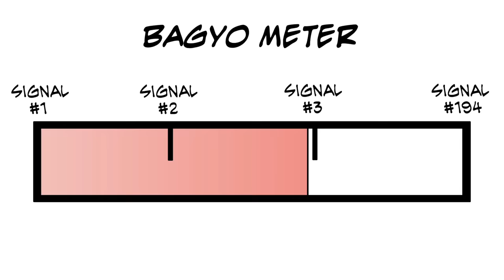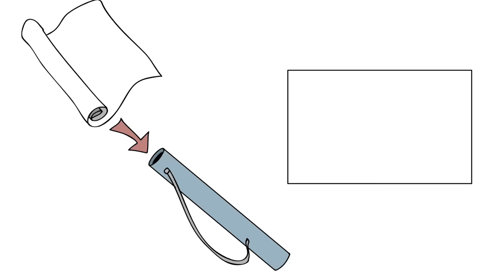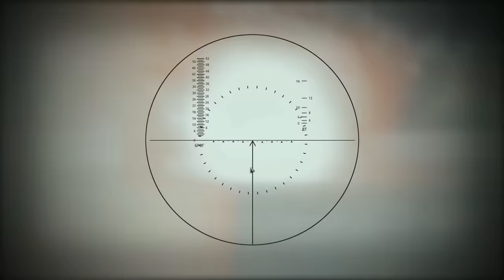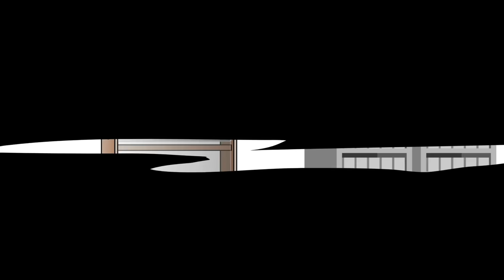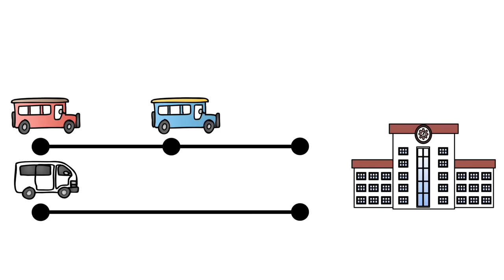College Life 4 (Suspension of Classes) | Pinoy Animation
Using invite code ""COMBAT"" grants you a Premium Tank Cromwell B, 250,000 credits, 7 days premium account time and 3 Premium Tank Tiger 131, T78, Type64 for rental!

You can enjoy on Console and Mobile in a different style as well!

Oi bili nga pala kayo ng bago kong manga!! eto yung link sa shopee. Di ko sure kung nailabas na ba sya sa National Book Stores pero kung meron man at tinatamad kayo umalis, bili nalang kayo online. Thank you!!!

Pasensya na nga pala at natagalan ulit ang upload. Promise, habang nagsusulat ako ng script, ang expected runtime netong ginagawa ko ay 7 minutes lang. Nagulat nalang ako at humaba na ng humaba. Ewan ko rin kung bakit. Madaldal ba ako? Di naman siguro. Anyway, bakit nga ba tayo nabuhay sa mundo? char. De, ingat sa mga bahay bahay nyo ngayon since typhoon season na nga. Sobrang saglit lang naranasan yung init ng panahon ano? Di naman sa namimiss ko pero siguro mas gugustuhin ko nalang na tirik ang araw kesa sa umuulan o humahangin ng malakas at bumabaha. Although gustong gusto ko ng ulan pero hindi naman yung galit na ulan na parang ipapamukha sayong "ULAN AKOOOOO! TABEEEE!!!" ganon. Dun lang ako sa ulan na "hi! chill ka lang dyan" Gets nyo? hahahaha Problema ko lang talaga pag mainit is hirap magtrabaho. Mas gugustuhin mo nalang matulog. Kaso pag matutulog ka naman, hirap ka rin kasi nga sobrang init. Ay ewan, gusto ko nalang pala pag Ber months kasi malamig na nun eh. Wala masyado ulan, di mainit at masaya ang paligid kasi nga magpapasko na. ay kaso naalala ko neto lang nakaraang pasko, 2022, di rin pala ganun kalamig na. Parang lumamig lang nung 2nd half na ng december ata up until february? Pansin nyo rin ba yon? Dati nung bata ako september palang ang lamig na ng simoy ng hangin. Epekto ng Global waming talaga. Tapos yung mga tao todo paghahanda sa pasko noon. Sabit ng parol, lagay ng christmas decors, caroling. Pero after nung nagkapandemic, medyo nabawasan na yung mga gumagawa nyan. Siguro dahil yung ilan ay bumabawi pa mula sa mga nawala sa kanila simula nung nagkapandemic. Sana nga sa mga sumunod na taon ay maibalik na natin yung nakagawian natin tuwing at bago magpasko. TEKA PANO TAYO NAPUNTA SA PASKO?? ang gugulo ninyo kausap. Hayst, dyan na nga kayo. Ang dadadaldal ninyo. Ewan ko rin ba, daldal ako ng daldal dito eh wala naman nagbabasa nito. Sige nga kung nabasa mo to, comment ka sa baba ng "I LOVE CHRISTMAS!!"

O sya babye na. O alam nyo na kung bakit humahaba videos ko HAHAHAHAHAHA

➡️ follow her on Instagram: Instagram.com/chillpeachart

 • Kubbi / Up In My ...

additional info about kubbi and the song:

Inspired by the web cartoon "Bravest Warriors" and the TV show "Adventure Time" created by Pendleton Ward on Cartoon Hangover, Kubbi and Jonas Dam decided that it was time for another collaboration. Sharing much of the same musical interests and passion for producing while also being roommates, this collaboration was inevitable. This 4 Track EP of original music is a dedication to everyone at Cartoon Hangover, Pendleton Ward and all other fans of their work.

Jonas Dam - Music, Guitars

Kubbi - Music, Production, Engineering

Out March 10th